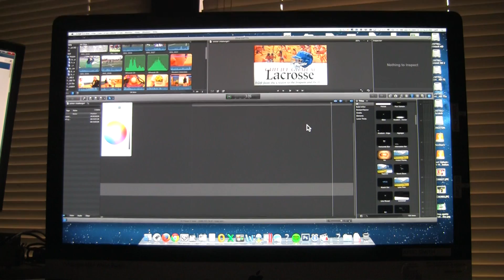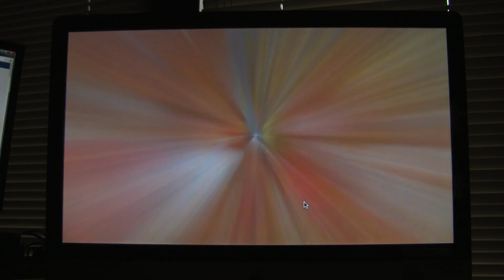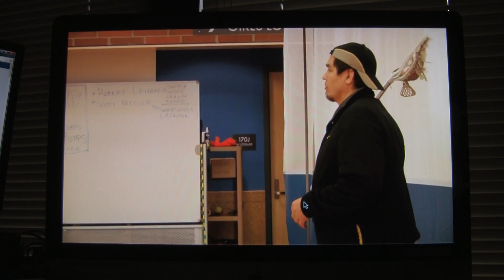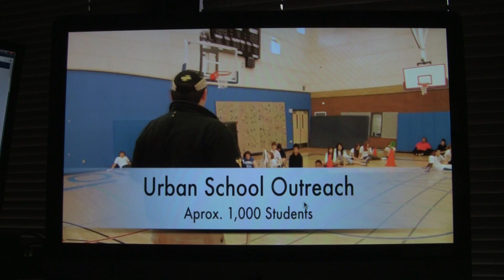blue pony video on computer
Blue Pony has been visiting Tribal Schools and Urban Schools for quite a few years now. Here are a few clips from the latest visit to Taholah Tribal School and also to a previous visit to a school in the city.  This is only a rough draft.